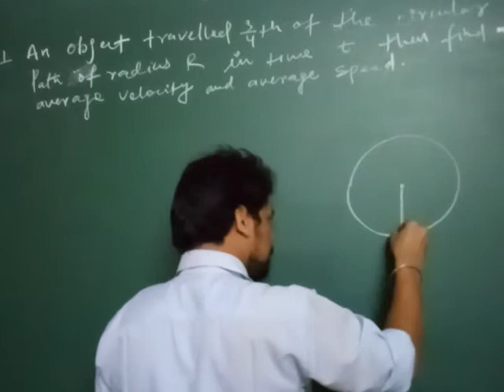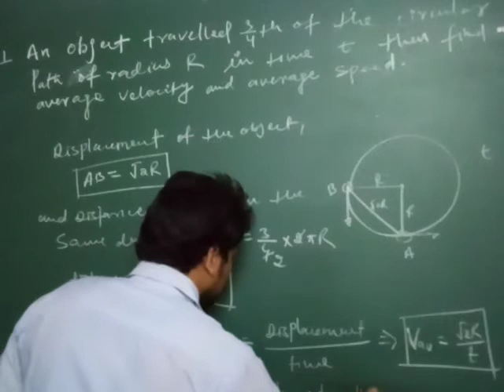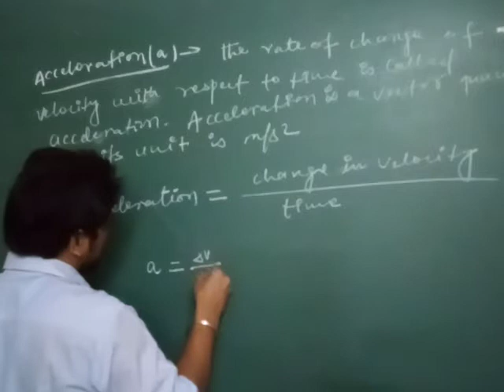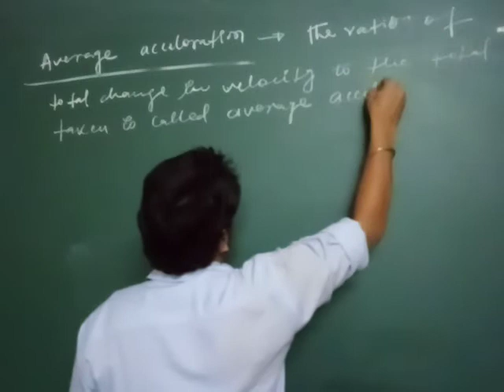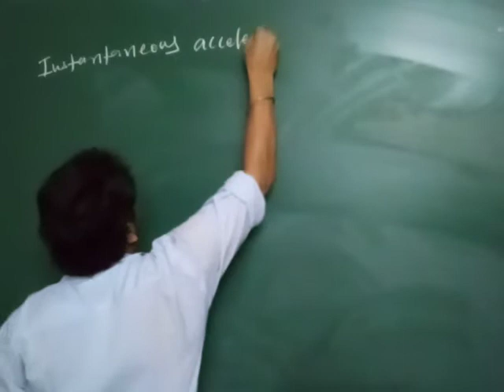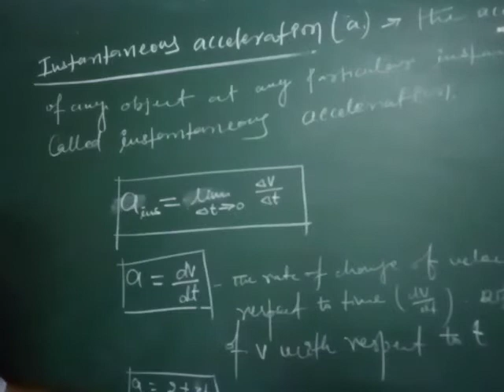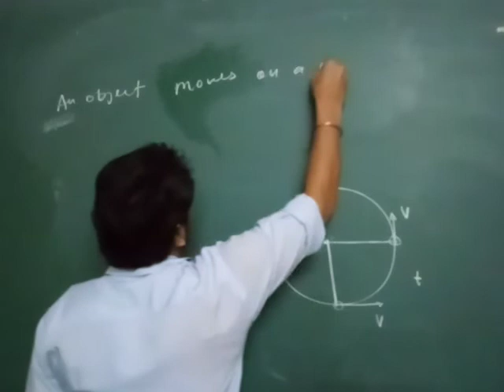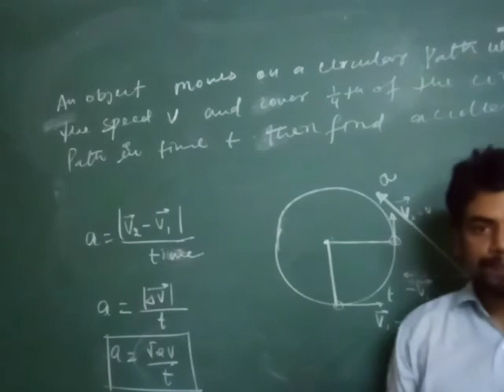11th lec no-03_Motion_Acceleration,Average&instantaneous Acceleration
11th Class lecture no-03_Motion_Numerical Problems and Acceleration